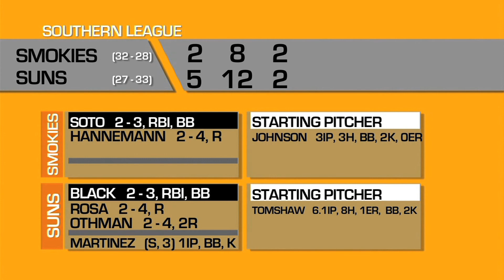Jacksonville Suns: Suns Today - June 12, 2015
Join the Suns Baseball Network team along with Harvey as we preview tonight's matchup and take a look at the Southern League standings!